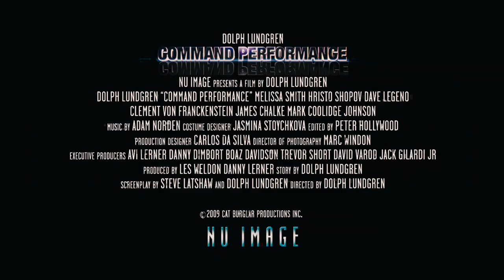Command Performance - Official Trailer